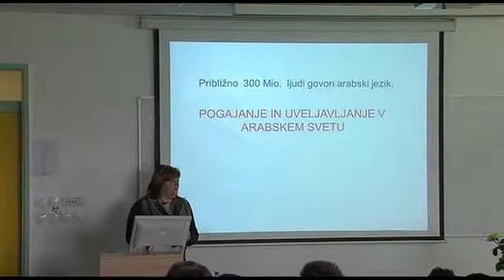Pomembna medkulturna komunikacija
NOVO MESTO - Medkulturna komunikacija je v današnjem globalnem svetu vse bolj pomembna. Sploh to velja za poslovni svet, kjer veljajo posebna pravila, ki jih je pri tem pomembno poznati.